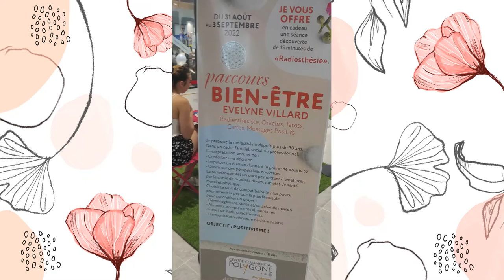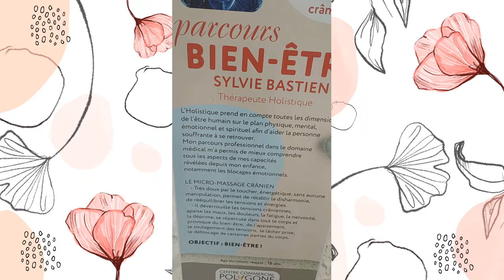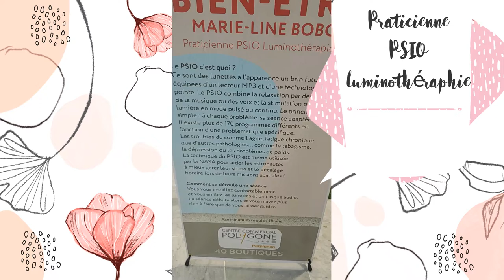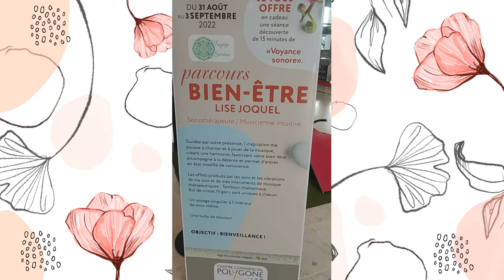💆 Parcours Bien être 2022 💆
DÉROULE POUR PLUS D'INFO ⬇️
Hello  ♥‿♥
Je te parle aujourd'hui d'un évènement de Productions MAG
J'ai passé une journée exceptionnelle avec le Parcours Bien-être 💆

Une équipe des 9 intervenants.
Des professionnelles que vous pouvez retrouver sur Facebook :

💆 Jade Bagate @Jade Bgt (Énergéticienne/Praticienne acupression)
💆 Julia Payelle @Julia Soins-Naturels (Énergéticienne/Numérologue Karmique)
💆 Evelyne Villard @Evelyne Villard Mills (Radiestésiste/Oracles/Tarots/Cartes/Messages positifs)
💆 Marie-Line Bobo @Marie-line Marie Line (Praticienne PSIO Luminothérapie)
💆 Sylvie Bastien @Sylvie Bastien (Thérapeute Holistique)
💆 Laurence Teixido @Laurence Teixido Tritz (praticienne Réflexologie Plantaire Structurelle)
💆 Lise Joquel @Sonothérapie 66 (Sonothérapeute/Musicienne intuitive)
💆 Anna Paula Bruère @Holistica by Ana Paula (Maître enseignante de Reiki)
💆 Tiphaine Ivars @Tiphaine Ivs (Magnétiseuse/Énergéticienne)

Ce parcours était au Centre Commercial Polygone Perpignan
😉 je te laisse découvrir tout ça en image